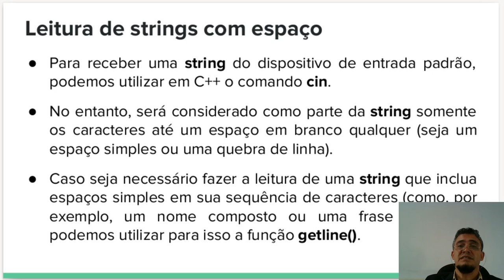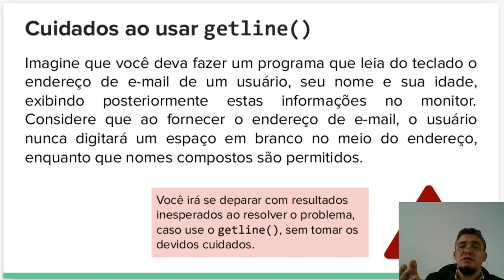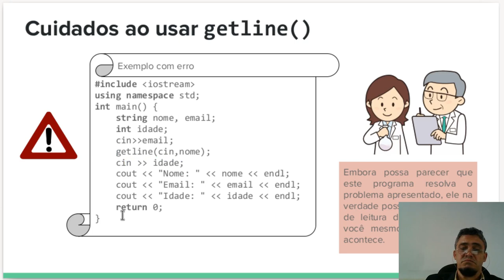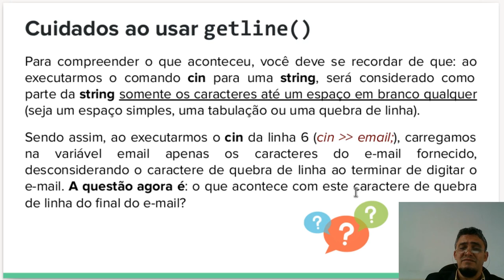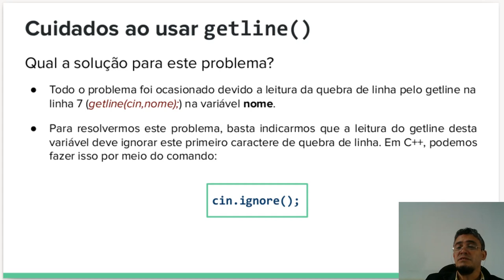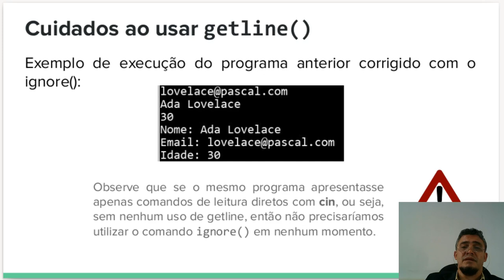Uso do getline()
Strings - getline()